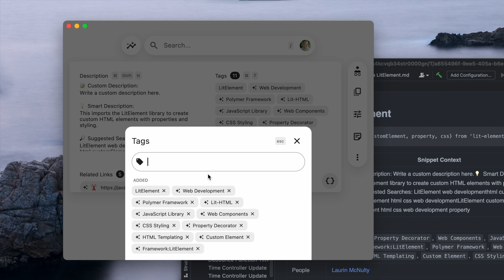Power Tip: Add Related Tags | JetBrains Plugin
Power Tip Summary:
Doubling down on our efforts to make search and suggestion world-class, Pieces for Developers ships with an offline and on-device ML Material Labeling model that automatically generates smart labels for everything you save:

i.e. “HTTP Request”, “Flutter Framework”, "Dart Project", "Conditional For Loop"

In addition to our auto-generated smart labels, our Context Awareness Engine automatically layers in tags corresponding to origin details and related links.

Lastly, you can easily add your own tags as a manual way to further organize your saved resources while driving a more personalized search and suggestion experience.

What is Pieces for Developers?
Pieces for Developers was built from the ground up to serve as a centralized place to save all types of materials and resources related to a developer's work-in-progress journey.
Code snippets, scratch files, screenshots, UML diagrams, links, and more. Paste something from your clipboard, drag & drop, or save it directly in IDE via our plugins.

From students and indie developers, to startups and open source teams, to enterprise organizations and beyond, Pieces for Developers is purpose built as a cohesive layer and a "tool between tools" that boosts productivity in three major workflow processes: researching and problem-solving in the browser, working with colleagues in collaborative environments, and lastly, writing, reviewing, referencing, and reusing code in the IDE.

We are a venture-backed company supported by some of the world's best investors. Our products & company are secure and continuing to grow.

Getting Started:
Give Pieces for Developers and our JetBrains Plugin a try for yourself. It's free to use and we think you'll love it!